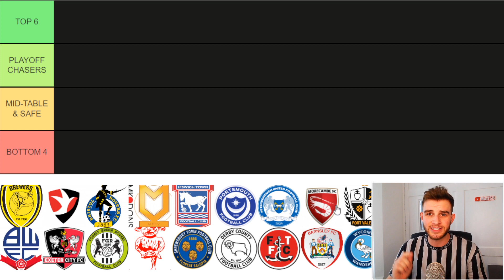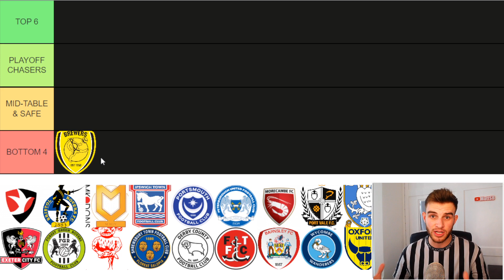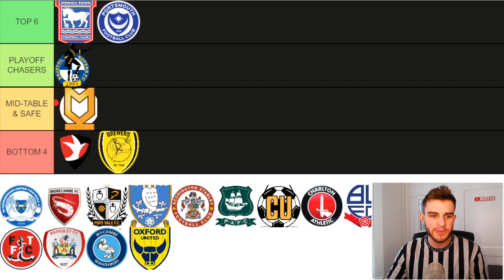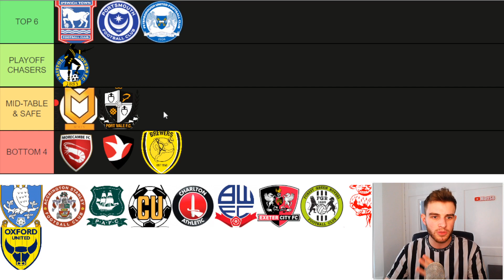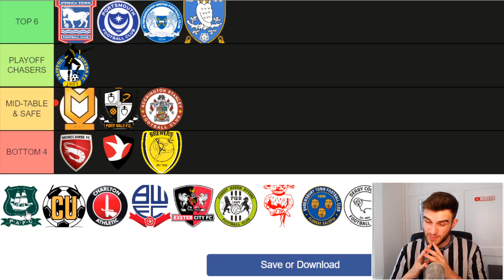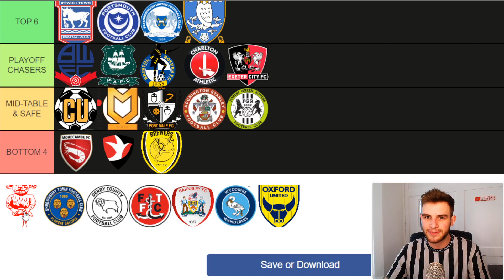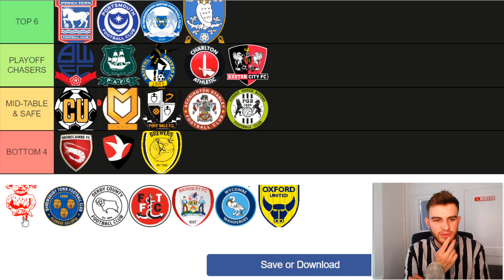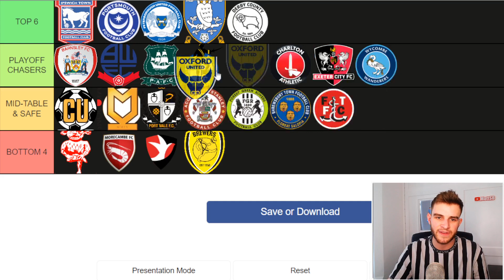LEAGUE 1 PREDICTIONS 22/23 UPDATED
Updated league 1 table predictions 22/23 | Efl Championship channel livestream prediction reaction highlights